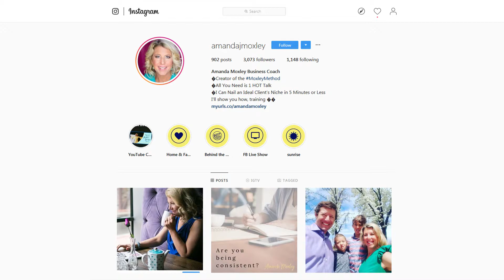5 Tips to Help You Hire the Right Team Member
BEST HIRING TIPS MADE SIMPLE!!

We all need help in our businesses & delegating is the key to your sanity & freedom!

This week’s Amanda Moxley TV will break down

--who to hire next in your biz
--what you need to look for & avoid when hiring
--where to look to hire your dream assistant
--how to hire the right person for the job & keep them!

Love,

Amanda Moxley